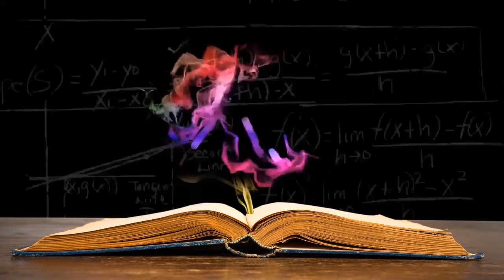41 Matematik Olimpiyatlari Reklam Filmi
Fen ve Sosyal Bilimler Proje Okulu olarak eğitim öğretim hayatına devam eden okulumuz İzmit M. Akif Ersoy Kız İHL ev sahipliğinde, Kocaeli Üniveristesi ile işbirliğinde Kocaeli İl Geneli düzenleyeceğimiz 41 Matematik Olimpiyatları başlıyor. Tüm ortaokullarımızın 8. sınıfında öğrenim gören öğrencilerimiz katılabilir.